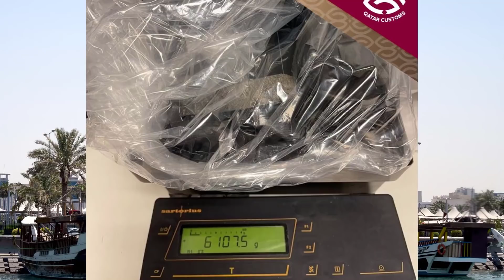Qatar Latest News Update | कतर मे इन्शुरन्स का रूल लागु हुआ या नही | Rapid Test & Mask Rule in Qatar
The Ministry of the Interior announces the arrest of two people for fraud and allegedly converting papers into US dollars
Unfit for consumption fruit seized in a municipal campaign on Al-Sailiya Central Market
Cancellation of the weekly Corona test in schools.. Learn about the new measures to wear a mask and be safe
Customs thwarts smuggling a consignment of narcotic drug and counterfeit sums of money
In the name.. Labor closes 4 labor recruitment offices for non-compliance with the terms of contracts with employers
Traffic reveals the details of the electronic auction for the numbers of distinguished cars bearing the World Cup logo